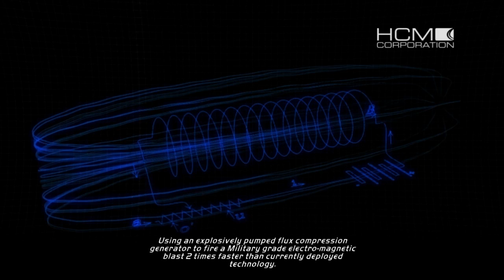Let's Play Need For Speed: HP - Part 28 - Maybe He's Me In A Past Life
In which we do surprisingly well, managing to win a race and then bust a racer who more or less busts himself by crashing into various things.